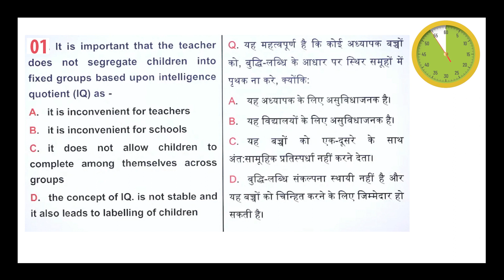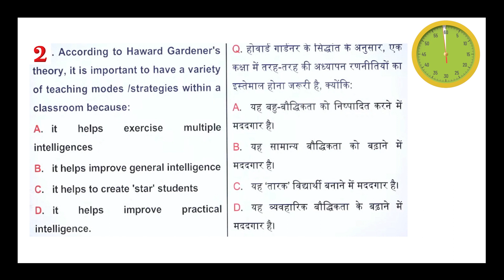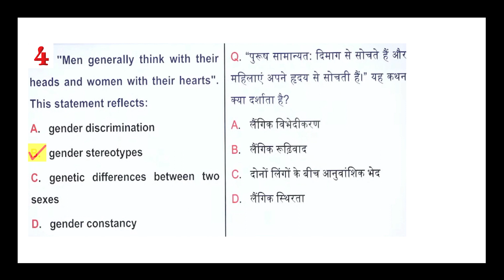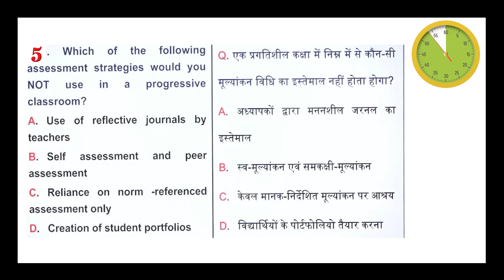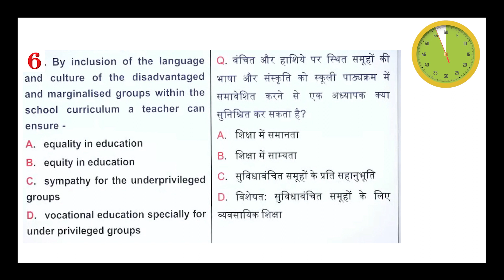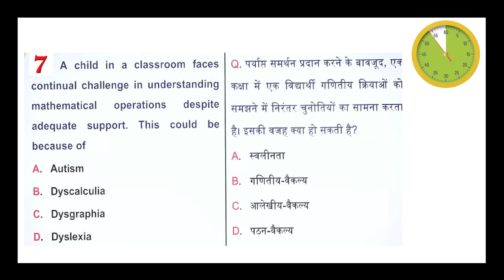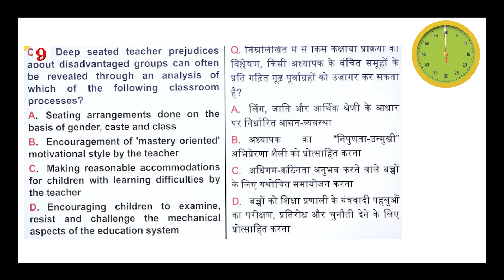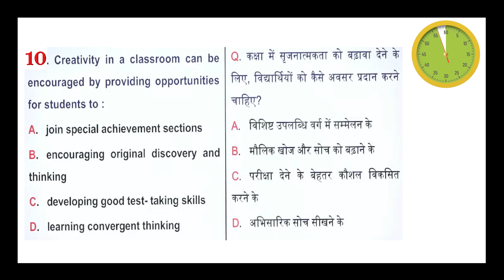CTET Mock Test 2022 By Maths Master | test-02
ctet important topics
ctet important question 2022
ctet important topics 2021
cdp important questions
ctet ki taiyari kaise kare
ctet cdp important questions in hindi
chandra institute allahabad new video cdp#mathsmaster
ctet important topics
cdp important questions
cdp marathon by himanshi singh
ctet 2022 preparation
ctet 2022
lets learn new video
education for you new video
sachin academy new video
chandra institute allahabad new video
lets learn new video cdp
education for you new video cdp
sachin academy new video cdp
chandra institute allahabad new video cdp
KVS PRT 2022-23
KVS Target Batch 2022-23
kvs 2022 vacancy
kvsbatch